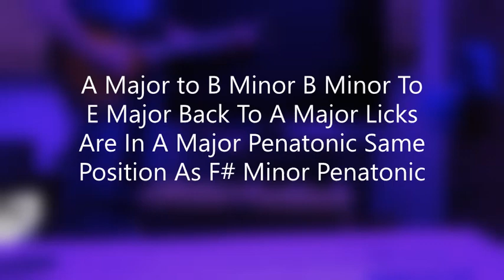I'd Rather Go Blind Guitar Cover Play On with ZOE Fantastic Singer & Her Guitarist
I came upon a very very Powerful Fantastic Singer & Guitarist Plugged my Guitar in Recorded The Screen on My Tablet. Sorry No mixing to get volumes correct. Check them out she is a STAR at their channel:

Zoe at Tastyguitar.com